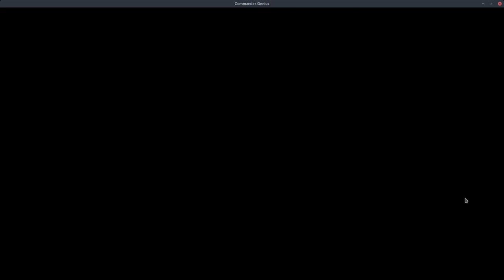Keen 9 Progress on Commander Genius v1.9.6.1 - note the Golden Garg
Playing Commander Keen 9 with scaler2x in Elite difficulty. Note the different enemy colors. :-)